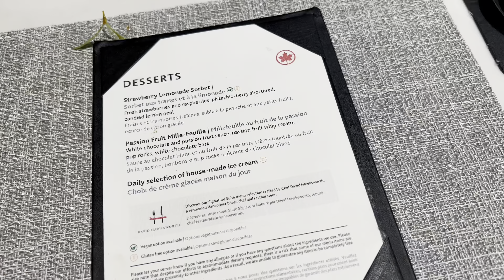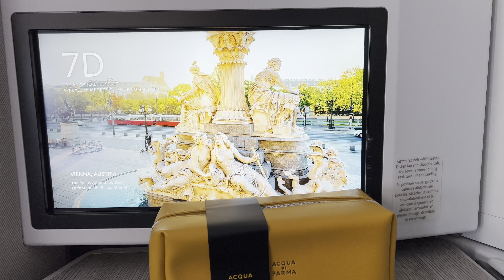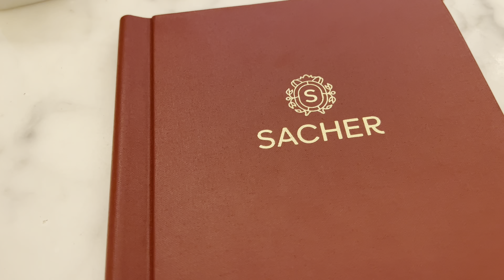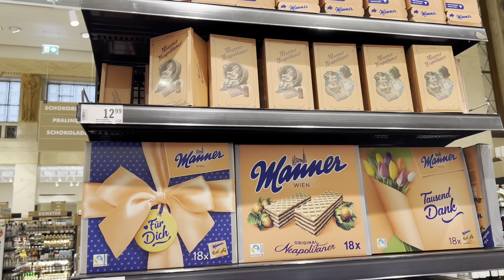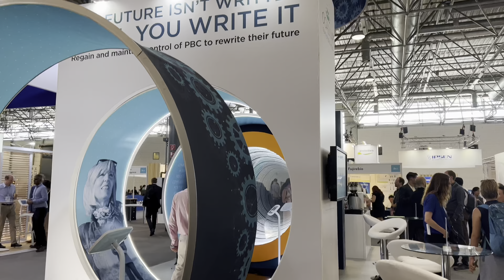Travel to Vienna, Austria: Café Sacher and Flying Air Canada Business Class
I wanted to turn this into a vacation as well so I brought my mom with me for this trip. My mom and I flew business with Air Canada and had a wonderful experience. Our route: San Diego - Toronto - Vienna. We did experience a two hour layover in the beginning so we left pretty late in the evening. Once we got to Vienna, we hung out in the Maple Leaf Lounge for an hour until the Signature Suite opened up. The Signature Suite is incredibly sophisticated and similar to what you would expect from a $$$$ restaurant. Since we had a long layover, we opted for the fine dining experience and the food was sublime. We enjoyed every last bite and actually wanted to stay for more!

Once we arrived in Vienna, we washed up and immediately went for some Korean food. Afterwards, we went to Café Sacher at the Sacher Hotel to try their infamous chocolate Sacher Torte. This came up very often during my research into Vienna. The next day, I attended my conference until the early afternoon, grabbed a late lunch at a Vietnamese restaurant, walked around Naschmarkt, got some refreshing gelato and had dinner at Leto's. On my last day of the conference, I had late lunch at YORI again and dined with my colleagues at our event.

Hotel: Hilton Vienna Plaza
Conference Center: Messe Wien Exhibition Congress Center
Company Venue/Dinner: StartUp House

Restaurants/Food mentioned in this video:
1. Air Canada's Signature Suite at Toronto International Airport
2. YORI Korean Dining
3. Café Sacher Wien
4. Leto Mediterranean Restaurant
5. Vanella Bar del Gelato
6. Dolce Pensiero
7. Fat Monk

XO

00:00 Traveling to Vienna Intro
00:19 Air Canada Signature Suite
01:15 Air Canada Business Class Toronto to Vienna
02:24 Hilton Vienna Plaza
04:21 Exploring Vienna
04:32 Yori Korean
04:43 Café Sacher Wien
05:20 Exploring Vienna
06:29 Going to EASL
07:15 Nashmarcket
07:53 Leto Mediterranean
08:25 Conference